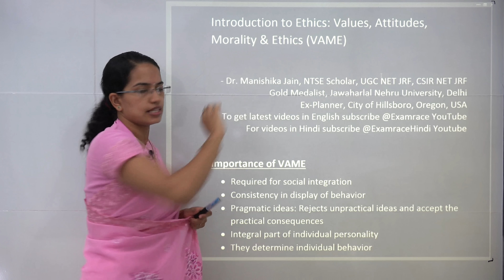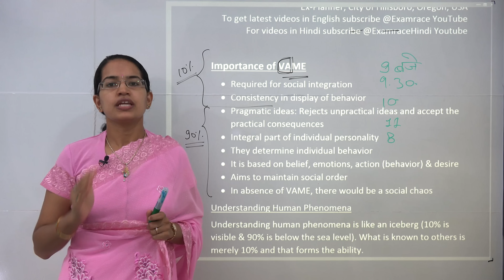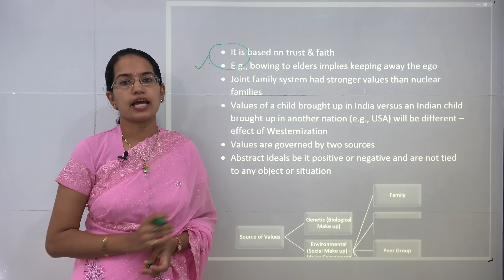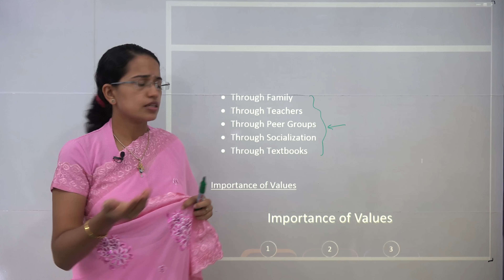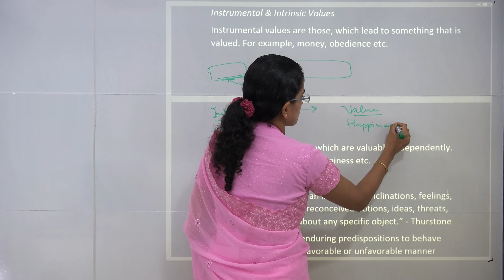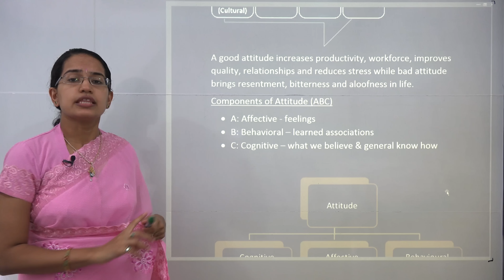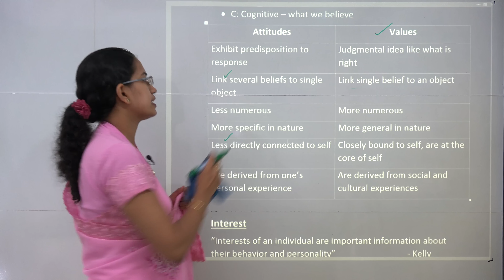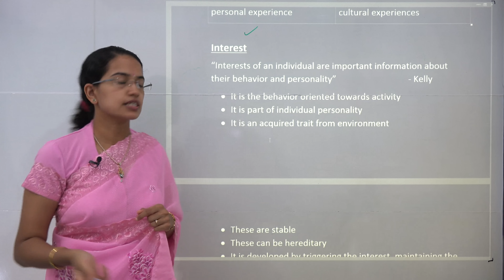नैतिकता का परिचय (Ethics): संस्कार और व्यवहार (Values & Attitudes)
इस वीडियो में डॉ मनिषिका जैन नैतिकता की अवधारणा और नैतिकता के आधार - VAME - मान, दृष्टिकोण, नैतिकता और संस्कार और व्यवहार के बारे में बताते हैं।
इस सत्र के मूल्यों और व्यवहारों में विस्तृत विवरण दिया गया है। विकास के प्रकार और प्रक्रिया को समझाया गया है। एबिट्यूड एबीसी मॉडल के लिए भी चर्चा की जाती है।

अगला व्याख्यान नैतिकता और नैतिकता पर केंद्रित होगा और दोनों के बीच अंतर होगा।

पूर्ण अध्ययन सामग्री यात्रा के लिए